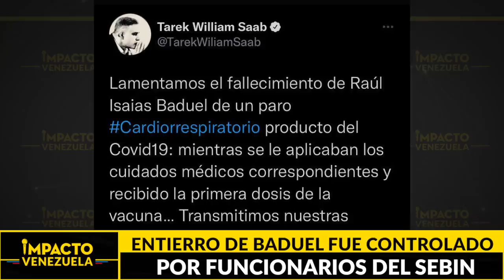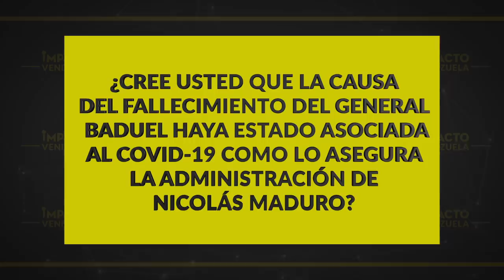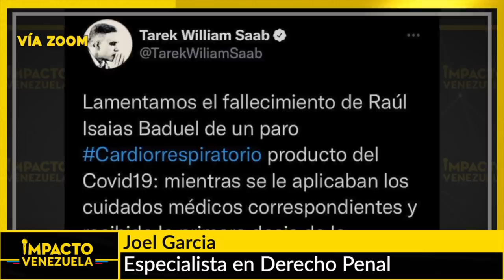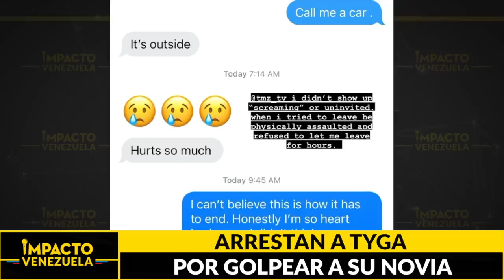¿AMENAZADA? “No podemos hablar": la tajante frase de la esposa de Baduel | 🔴NOTICIAS VENEZUELA HOY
Titulares:
* ¿AMENAZADA? “No podemos hablar": la tajante frase de la esposa de Baduel
* Reitera que murió por Covid-19… Tarek William Saab tildó de mentirosos a familiares del General Baduel
* ¿Con qué moral? Administración de Maduro denunciará a Iván Duque ante la Corte Penal Internacional
* Cruce mortal… Otro venezolano muere intentando pasar por una trocha en la frontera con Colombia
* Vivo de milagro… Policía de Carabobo rescató a comerciante secuestrado y ultimó a tres de sus captores
* La Radio de Luto… Se apagó la voz de Nuestro Insólito Universo, el gran locutor venezolano Porfirio Torres

**TENEMOS NUEVA CUENTA DE INSTAGRAM** ¡SÍGUENOS!